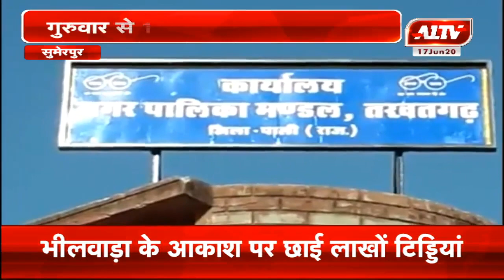सुमेरपुर : परीक्षा केंद्र को किया सैनेटाइज